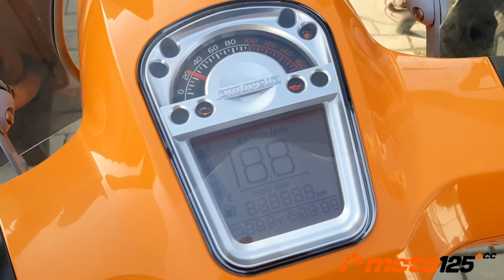Prueba a fondo - Lambretta V-Special 125 2021 E5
No siempre las mejoras van acompañadas de cambios estéticos externos. La Lambretta V-Special de 2021, por ejemplo, mantiene sus mismas formas exteriores e incluso hasta los colores conocidos (con uno nuevo en gris brillante), adaptándose a los cambios que obliga la Euro 5 con más eficiencia (mejores aceleraciones y velocidad máxima, y un consumo mucho más reducido). A todo esto, hay que añadir una rebaja en precio hasta los 2.999 € con seguro gratis por un año.